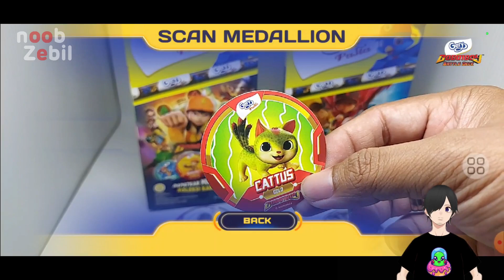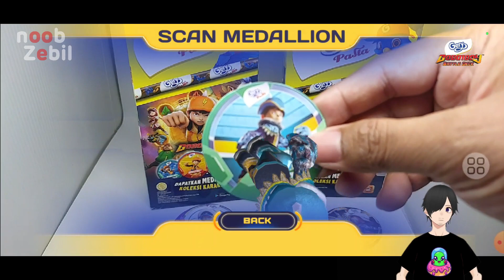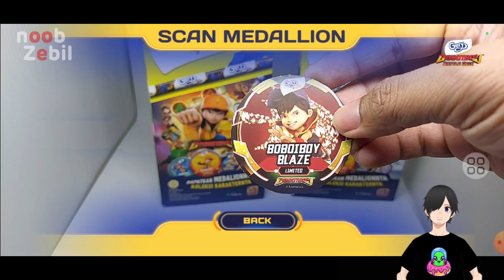SCAN SEMUA MEDALION ULTIMATE BOBOIBOY YANG AKU DAPAT | GERY BOBOIBOY BATTLE DECK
Setelah sebelumnya aku dapat banyak medalion limited dan titanium. sekarang saatnya untuk scan semua kartu dan karakter baru di gamenya

Yuk bantu aku upgrade PC supaya bisa main game lainnya

PC alienware x51 R1
- Vga GTX 555 1GB/256bit/GDDR5
- Mouse dan Keyboard Rexus KM9
- Headset PHILIPS TAPH802